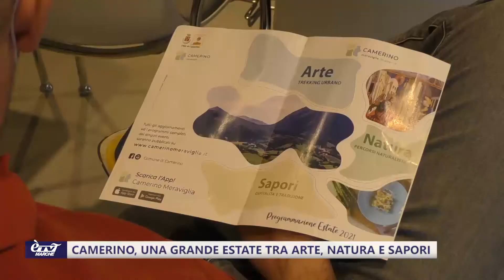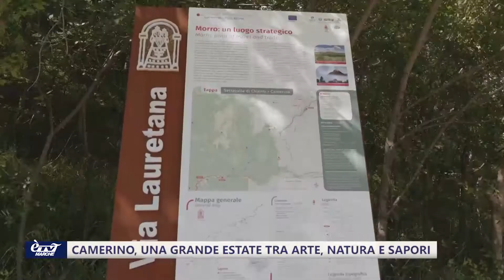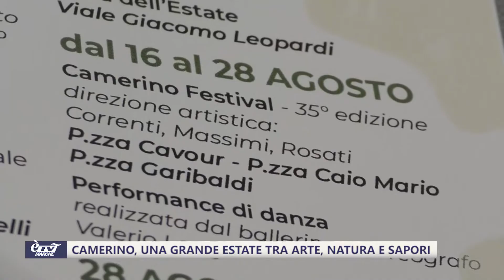Camerino, una grande Estate tra Arte, Natura e Sapori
Presentato il nuovo calendario estivo del progetto turistico culturale Camerino Meraviglia: tanti eventi per una rinascita definitiva della città...